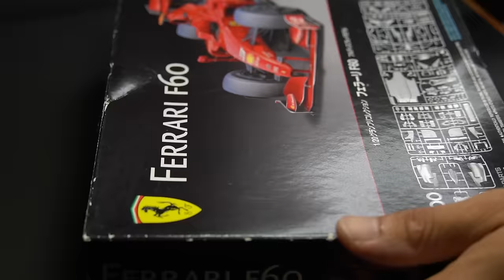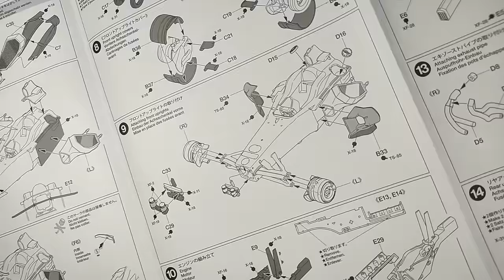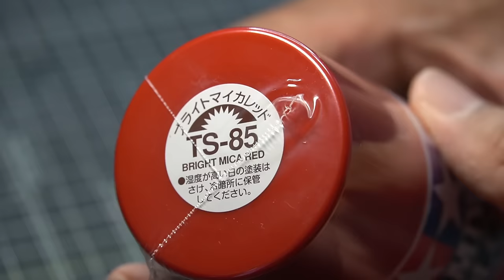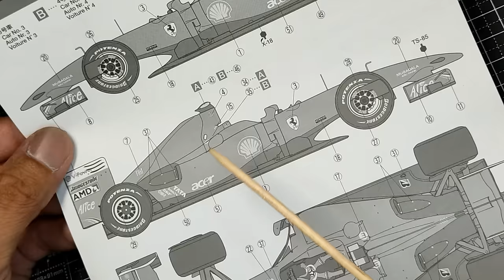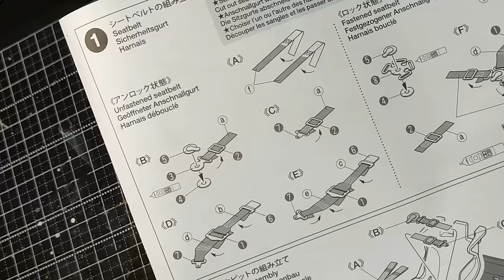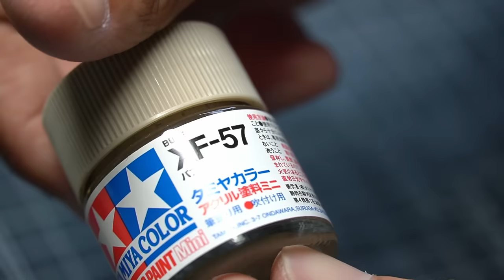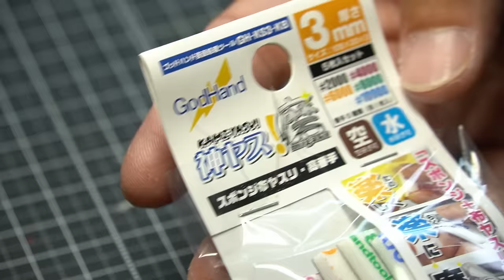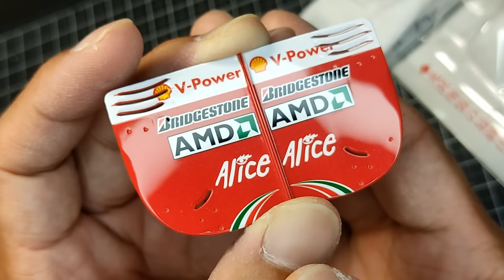Ferrari F60 / TAMIYA 1/20 Formula1 / Scale Model / Kimi Raikkonen / F1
Hello everyone. My name is TAMA.
This time I made a Tamiya Ferrari F60.

I was able to get a new, unopened kit on an auction site at a relatively low price. This machine from 2009. If you look at it from the side, it's so sharp that it looks like it's going to pierce you. When viewed from the front, the F wing is so big that it looks like a Russell car.
I haven't seen any F1 from this era, where a mysterious high-tech system called KERS was installed, and the faces and names of the drivers didn't match up at all, but Formula kits look great on models.

This is my first time making a 2009 F1 kit, but it took a very long time as the parts were divided into parts. Lately, I've been trying to upload videos to YouTube once every two weeks, but the kit build was completed on the scheduled posting date and the video editing took another two days, so I never made it in time. .
I was devastated because I had underestimated that Ferrari only had red paint and few decals, so there was plenty of room.

00:00 Opening/Quick explanation of Ferrari F60
03:42 Preparation
06:48 Surf blowing part 1
07:04 I'll transfer it from the spray can to the spare bottle.
09:55 Surf blowing part 2
10:01 Pasting decals
14:17 Manufacturing seat belts
16:37 Clear spraying
17:09 Assembling each part
20:15 Sharpening
22:06 Compound
26:46 Final assembly
35:22 Ferrari F60 is completed → Grand finale

VOICEVOX - WhiteCUL